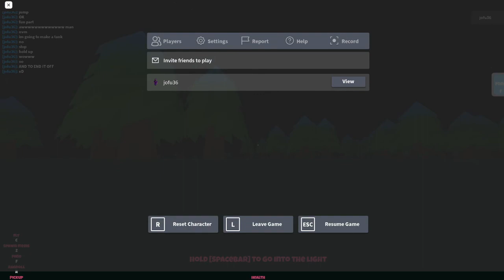SPEED HACKS IN ROAD TO GRAMBY AND TONK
not clickbate